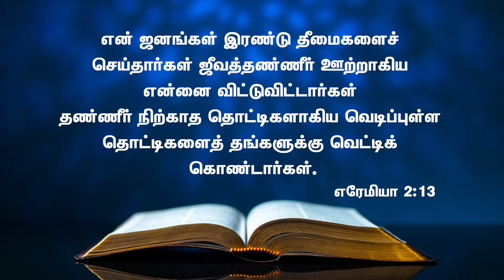Evg.Dr.V.Amos Samuel | Aug 2022 | Miracle Evening Message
Fire Revival Ministries - Evg.Dr.V.Amos Samuel